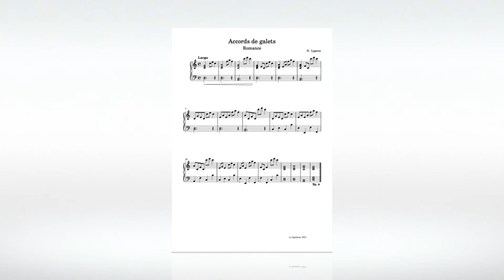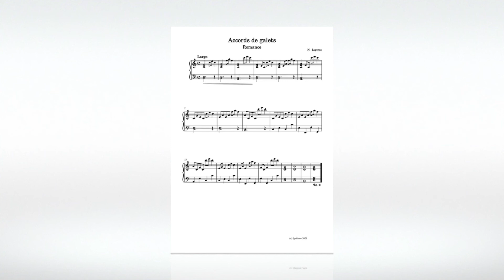N. Lygeros - Accords de galets. (Romance). 25/02/2021